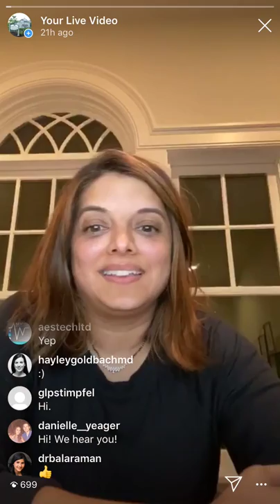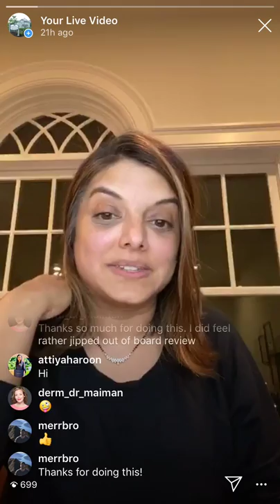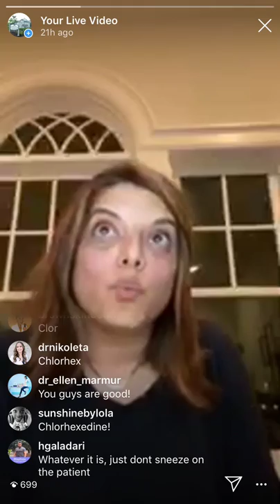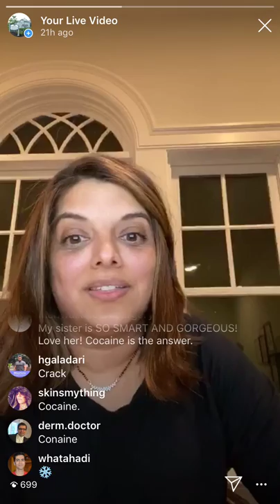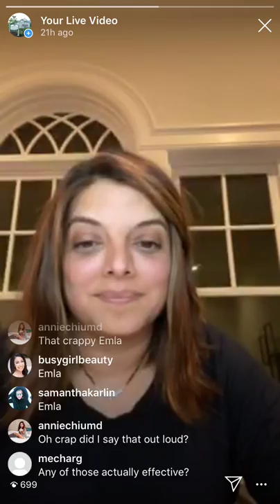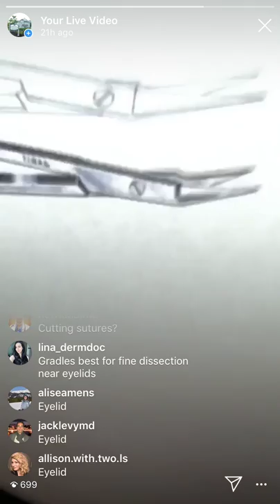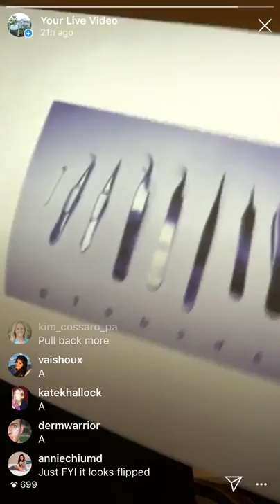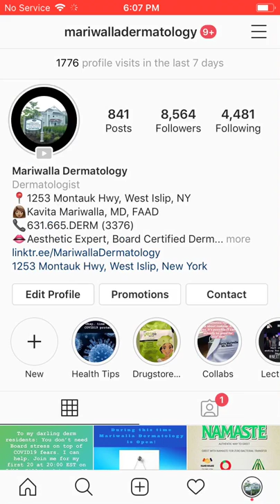Mariwalla Dermatology | 2020 Boards Review, Part 1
As Derm Residents prepare for the upcoming Board Exams, Dr. Mariwalla is hosting a nightly "20 at 20:00"; a series of rapid fire test questions to help you prepare for the Dermatological Surgery portion of the exam.